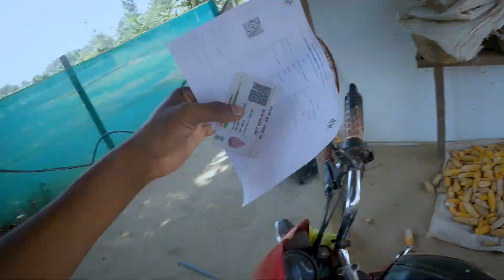गांव में विधान सभा चुनाव की सच्चाई 🔴 || विश्रामपुरी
Your Querie
vidhan sabha chunav 2023
vote
voting
keshkal vidhan sabha chunav
Vishrampuri Chunav
keshkal Chunav
abhujhmad chunav
Village chunav
tribal chunav
raju youtuber
raju youtuber kondagaon
raju youtube channel